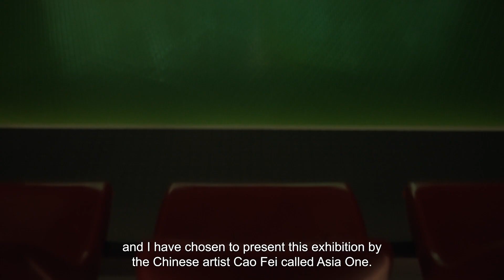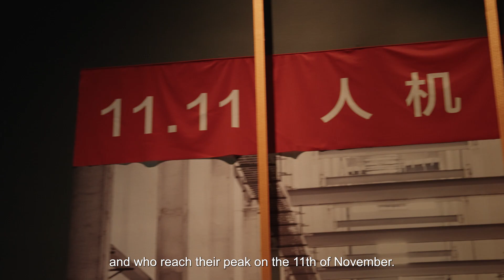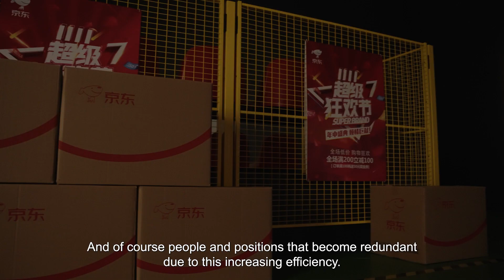Henriette Bretton-Meyer on Cao Fei: Asia One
Cao Fei
Asia One
17 Sep 2022 – 19 Feb 2023

This autumn, Kunsthal Charlottenborg presents the film installation Asia One by Chinese artist Cao Fei. She is especially known for ambitious multimedia installations which reflect on the extensive changes and developments taking place in Chinese society today, shaping her generation. In her carefully staged films, she portrays a China divided between past and present, between its history and a yearning for all things new.

The film Asia One follows two people, the only human beings employed at a giant sorting centre. Here they are surrounded by a highly efficient infrastructure, with fast robots and a wealth of materials and parcels in constant motion on long conveyor belts. At first, the two employees appear to feel closer to the machines and robots around them than to each other, but a bond gradually emerges between them as, together, they begin to rebel against the sorting centre’s efficiency and predictability.

With Asia One, Cao Fei mixes social commentary, popular aesthetics, references to Surrealism and documentary elements in a distinctive artistic idiom that has resonated around the world in recent years.

The exhibition is supported Augustinus Fonden, Beckett-Fonden, Knud Højgaards Fond, Det Obelske Familiefond, Statens Kunstfond, William Demant Fonden, Aage og Johanne Louis-Hansens Fond.